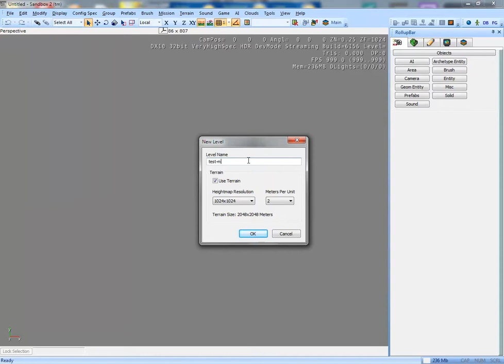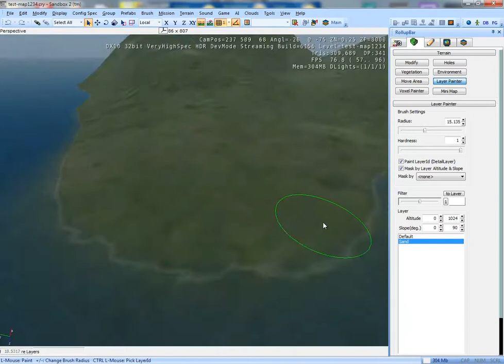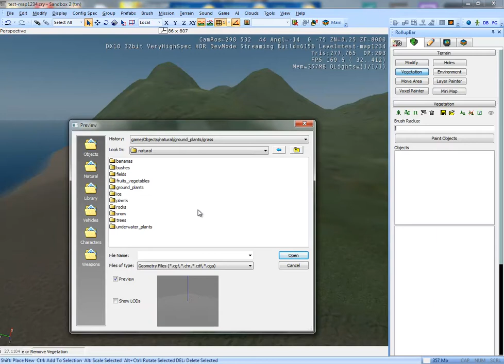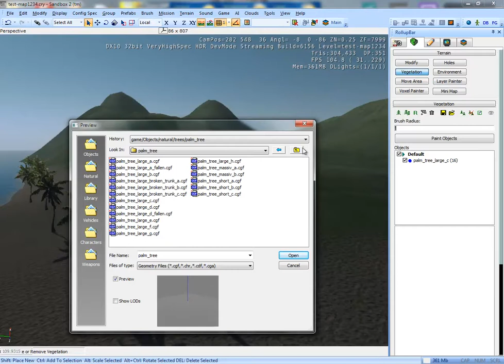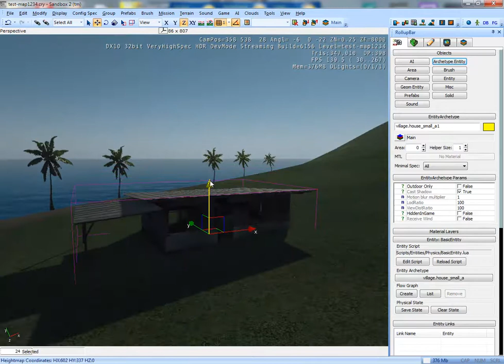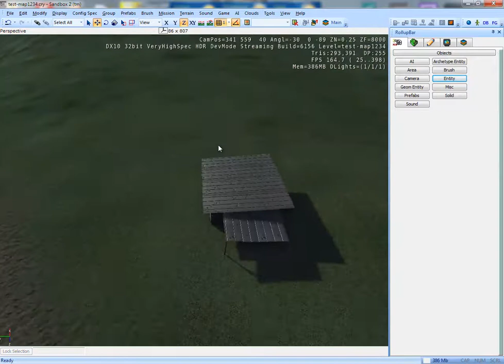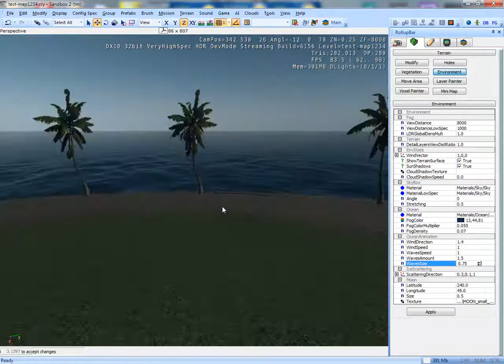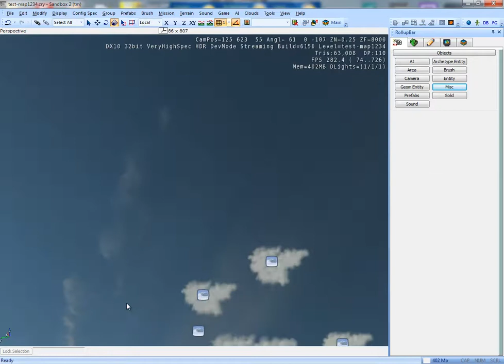CryENGINE Урок 7 Закрепление пройденного